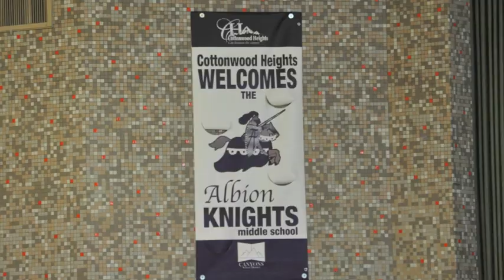Cottonwood Heights Welcomes Albion Knights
Dr. Doty visits Cottonwood Heights Elementary where Albion Middle will be housed for the 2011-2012 school year while Albion is remodeled.

Filmed & edited by Tyler Toone